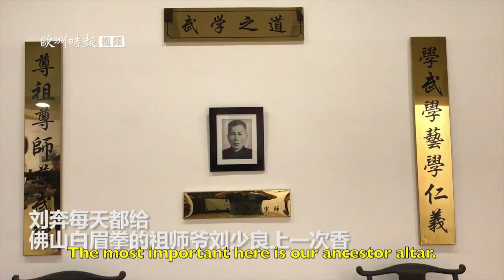欧洲时报 / Nouvelles d'Europe TV Interview Benjamin Colussi Pak Mei